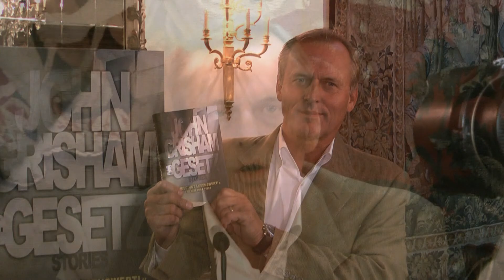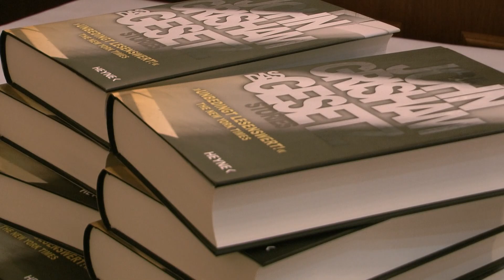Erfolgsautor John Grisham spricht in Hamburg über "Das Gesetz" (Originaltitel "Ford County")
unikosmos.de | Der US-Erfolgsautor John Grisham stellte anlässlich des Hamburger Literaturfestivals "Harbour Front seine Kurzgeschichtensammlung "Das Gesetz" (Originaltitel "Ford County") vor.